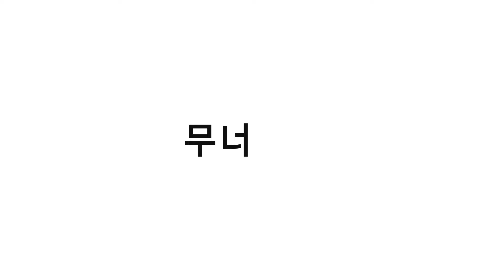투쿨포스쿨 픽싱커버쿠션 15s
무결점 피부로, 40시간 빈틈없이, 하루종일 다크닝없이
한번에 착! 아트클래스 스튜디오 드 땅뜨 픽싱 커버 쿠션